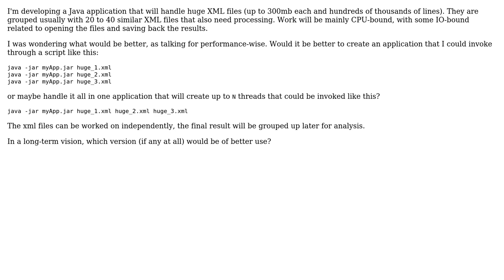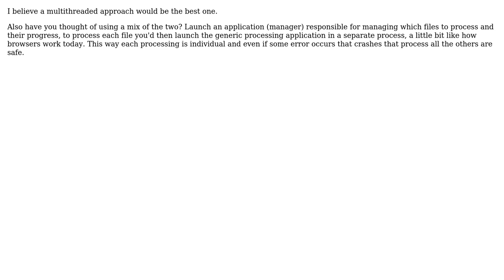Software Engineering: Many instances of application, or single application with many threads?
With thanks & praise to God, and with thanks to the many people who have made this project possible! | Content (except music & images) licensed under CC BY-SA | Music | Images & others | With thanks to user streppel user Phill W. user DMH and the Stack Exchange Network Trademarks are property of their respective owners. You are responsible for your own actions.